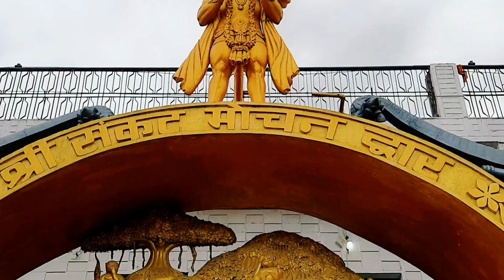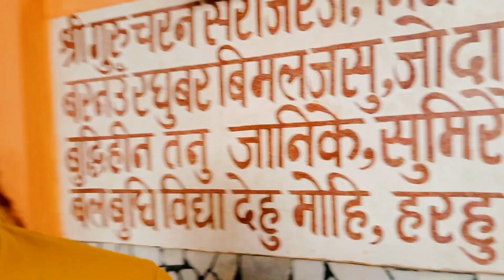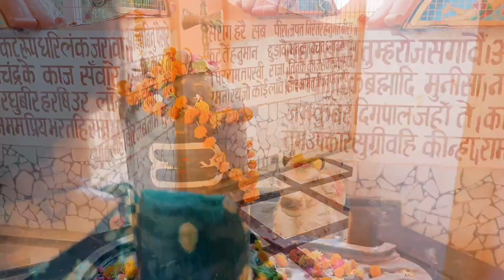Discover the Real Magic of Hanuman Mandir with Me and My Wife!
Join us on a journey to discover the real magic of Hanuman Mandir in Mahoba, along with exploring the historical sites of Allah Udal and Keeratsagar. Experience the beauty and spirituality of these hidden gems with us!
hanuman mandir trip in my city mahoba
In this video i have shown some historical places of my city mahoba like allah udal keeratsagar and my main focus in this video to show hanuman mandir ,me and my wife visited hanuman mandir and enojoyed some good moments.